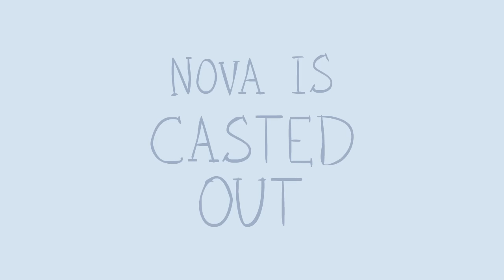Animatic - Nova is Cast Out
If you enjoy UberHaxorNova's Animated Classics you can see the start of the whole process right here.

Animatics will be posted every Monday.